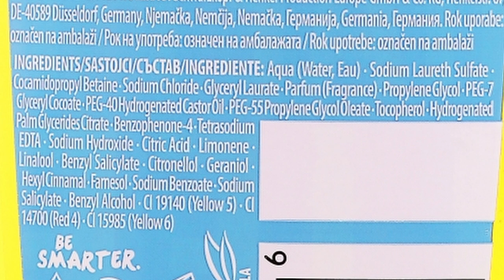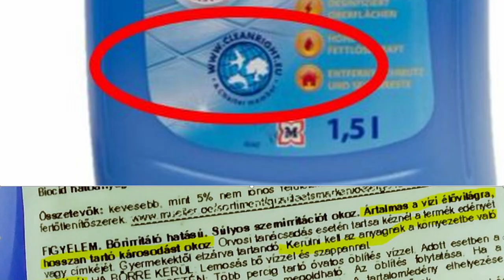Így kamuzzák magukat zöldnek a cégek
Zöldre festés, greenwashing, ökolódítások. A Szponzorálatlan poszttal közös videónkban villantunk fel pár típuspéldát a csúsztatások, kamubió kijelentések világából.

Sokkal teljesebb anyagokat a témában a Tudatos Vásárlók Egyesülete honlapján találtok

Kövessétek a Szponzorálatlan posztot instagramon. Kálmán hálás lesz érte